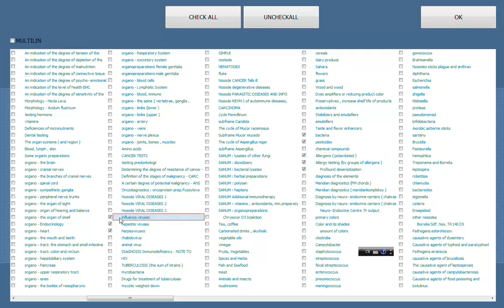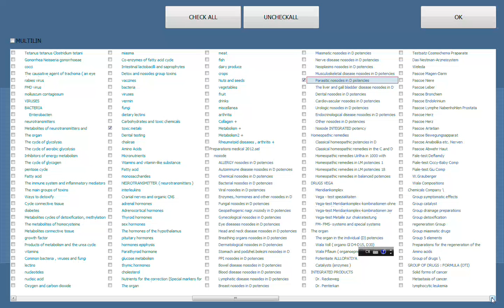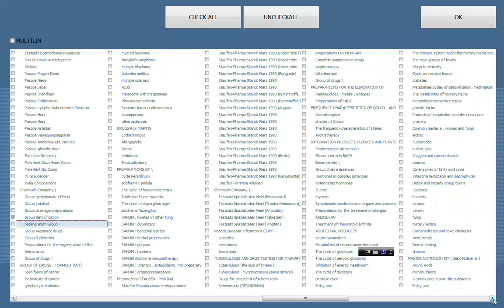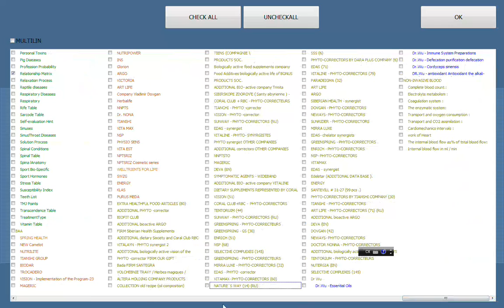video of selecting analyzing items in 8D-LRIS software